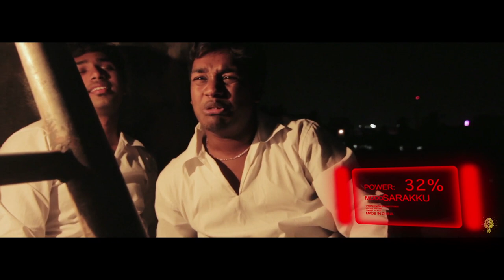Deivame (தெய்வமே) Tamil Short Film (with subtitles) [2013]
Note: Please click "Captions" to turn on Subtitles.(English)

Deivame (தெய்வமே) is a Tamil Fantasy based comedy Short Film.

Cast & Crew:
Cast - Aravind Raj | Manikandan | K.R.Goutham | Adithya | Ashwin | Sudharsan | Deepak Raj

Dialogs - Manikandan

Cinematography - Kamal Prakash | Milan | Deepan

Editing - Kamal Prakash

Music Director - Vignesh Chandrasekar

Asst. Directors - Gowtham Vengu | Sanjay Reddy | M.S.Karthikeyan | S.K.Praveen

Dance Choreographer - Deepak Raj
Visual Effects - Kamal Prakash
Title effects and TV Scene - Vignesh S Wiki
Subtitles - Karthik Ezhilvannan
Singer - Krishnamurthy
Lyrics - Manikandan
Special Thanks to - GJ Shiva, Ram & Ijaz Ahmed
Song recorded at ELSUN STUDIOS